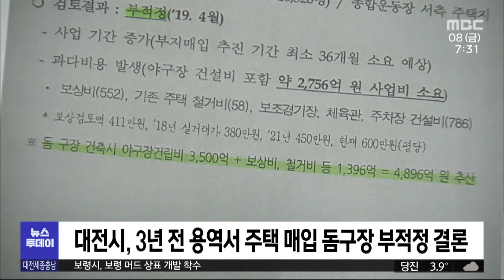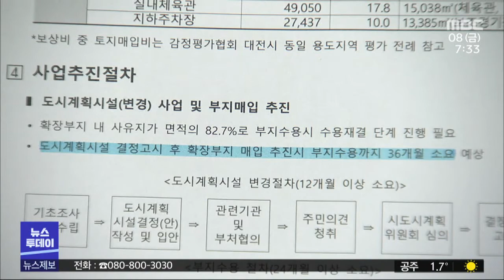철거 대신 주택 수용 후 돔구장 따져보니... /대전MBC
대전시장 선거에 나선 일부 여·야 후보 등이 새 야구장 건립을 위한 한밭 종합운동장 철거에 일제히 반대 의사를 던지면서, 야구장 문제는 대전시장 선거의 핵심 키워드로 떠올랐죠. 일각에서는 한밭 종합운동장 일대 주택을 수용한 뒤 돔구장을 짓는 게 낫다는 의견을 제시하고 있는데, 현실적인지 꼼꼼히 따져봤습니다.